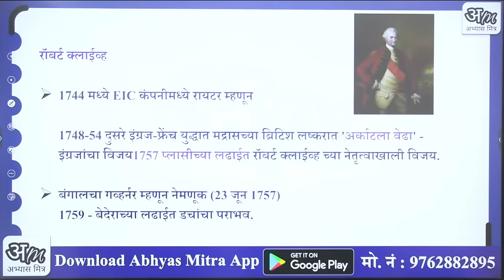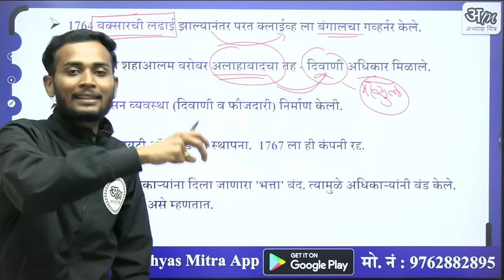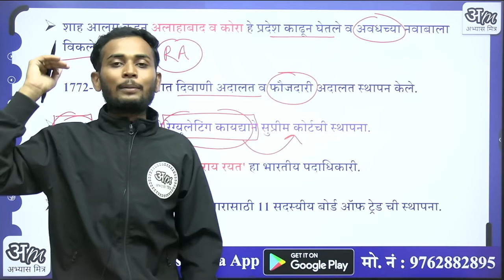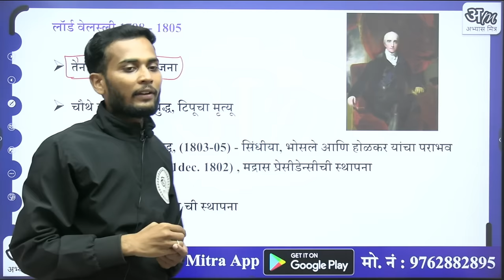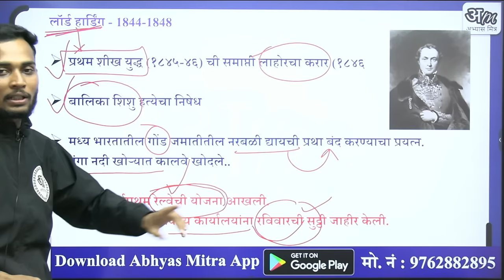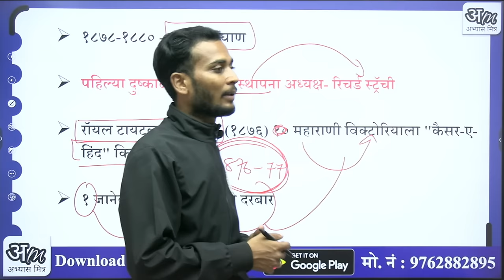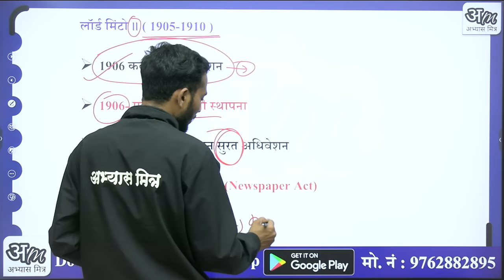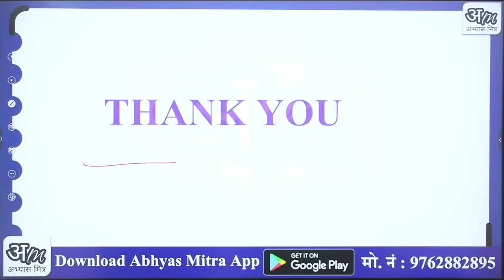संपूर्ण गव्हर्नर जनरल आणि व्हाईसराय | governor-general and viceroy of india By Maroti Sir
संपूर्ण गव्हर्नर जनरल आणि व्हॉइसरॉय
sampurna governor general and viceroy
 गव्हर्नर जनरल आणि व्हॉइसरॉय तलाठी भरती
तलाठी भरती  महत्वाचे गव्हर्नर जनरल
Abhyas mitra
Abhyas mitra polity
history lecture for mpsc in marathi
mpsc history lecture in marathi
महत्वाचे गव्हर्नर जनरल आणि व्हॉइसरॉय
governor general and viceroy